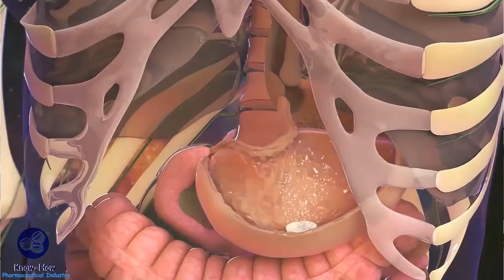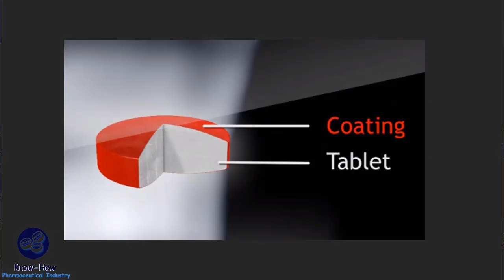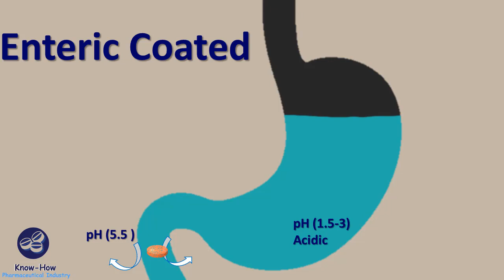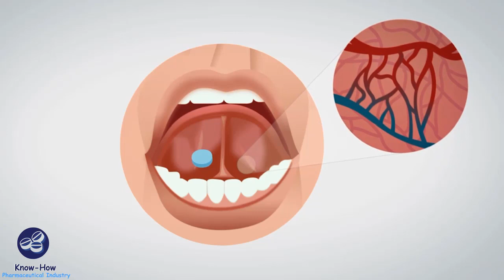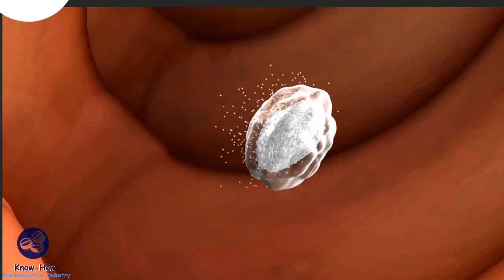2 سؤال مهم في الـ Interview أيه أنواع الأقراص (Types of tablet dosage form) و أيه الفرق بينهم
يمكنك زيارة موقعنا من خلال الرابط التالي:-

أهلا بيكم في قناة Know how pharmaceutical industry و دي الحلقة التانية في مقدمة عن الـ Pharmaceutical Industry  و الحلقة الأولى في الأقراص

• الـTablet هي واحدة من أهم الـ Solid dosage forms .
و أكترهم إنتشارا ... و دا لأسباب كتير منها سهل على المريض تناولها ... سرعة إنتاجها إختيار مناسب للمواد الفعالة إللي فيها مشكلة في الثبات ...

أول نوع الـ Uncoated tablet
هو عبارة عن مجموعة من المواد الغير فعالة أو الـ Excipients بيتم خلطها مع مادة فعالة أو أكتر و بيتم كبسها على شكل أقراص في مكنة كبس الأقراص أو الـ Compression machine
بمجرد تعاطي المريض القرص و نزوله في المعده ... بيبدأ الـ Tablet  يَخَرّج الـ Active  إللي فيه و إللي بيتم إمتصاصها من خلال أنسجة الجسم.
هنعتبر النوع دا هو الـ standard  و إللي هنقارن بينه و بين باقي الأنواع

تاني نوع الـ Film coated tablet (FCT)
 و هو بيزيد عن الـ Uncoated tablet  أنه مكسي بطبقة كسوة film coating layer  و اللي بتتكون بشكل أساسي من polymer  و متلونه بلون .

 بتم عملية الكسوة في الـ Coating machine عن طريق رش الـ Coating suspension  زي ما أحنا شايفين

طيب أيه الهدف من الـ Coating ؟
• Taste masking
• Odor Masking
• Physical and chemical Protection
الـ Physical protection  بيكون حماية الأقراص من الضوء ……..
أو الإحتكاك أثناء التغليف ..زي كده مثلا ...(التوقف 16 ثانية)
... و الـ  Chemical Protection  حماية الأقراص من الرطوبة و إللي ممكن تأثر على ثبات المادة الفعالة ...
• أو حماية القرص من المعدة (لو كانت الـ Gastric juice بتكسر المادة الفعالة)
• أو حماية المعدة من القرص (لو كانت المادة الفعالة بتأثر على المعدة)
• التفريق بين التركيزات المختلفة.

تالت نوع هو الـ Enteric coated tablet  :-
و دا يعتبر نوع من الـ Film coated tablet  و لكن بيتميز بإن الـ Polymer  إللي بنستخدمة في الـ Coating  بيكون Acid resistant  و بالتالي القرص بيفضل زي ما هو في المعدة لحد ما يوصل للأمعاء و ساعتها يبدأ القرص يخرج المادة الفعالة الموجودة فيه...
و أهمية دا إنه ممكن تكون:-
• المادة الفعالة بتأثر على جدار المعدة،
• أو إن الـ Gastric fluid  بيأثر على المادة الفعالة،
• أو إن إمتصاص المادة الفعالة بيكون أفضل في الأمعاء.

رابع نوع الـ Sugar Coated Tablets
 و الفرق بينه و بين الـ compressed tablets  هو إنه مكسي بطبقة من السكر سريعة الدوبان و إللي بتكون عازل للطعم و الريحة.
أهم عيوب الـ Sugar coated tablets  إنه بيستهلك وقت طويل في تصنيعة  و محتاج خبرة كويسة جدا في الـ Sugar coating
النوع الخامس Chewable tablet
و هي أقراص بتفتت بسرعة في الفم بمجرد المضغ ... بتكون مناسبة للأطفال أو الكبار إللي عندهم مشكلة في بلع الأقراص كبيرة الحجم طبعا الطعم لازم يكون مقبول و فيها الـ Flavors المناسبة
النوع السادس الـ Effervescent tablet
عبارة عن أقراص فيها أملاح فوارة تبدأ تفور أول ما تلمس الميه و النوع دا من الأقراص بيحتوي على API بتدوب بسرعة جدا في الميه
النوع السابع الـ Buccal or sublingual tablets
و هي أقراص بتدوب  في الفم في منطقة الخد  أو الـ Buccal  أو تحت اللسان sublingual  بسرعة جدا و بيتم إمتصاص المادة الفعالة خلال الأغشية المخاطية للفم  ... و الإمتصاص بيكون أسرع تحت اللسان
الـ Sublingual tablet  هى الإختيار المناسب للمواد الفعالة إللي ممكن تتكسر في المعدة أو لا يتم إمتصاصها عن طريق الجهاز الهضمي أو مطلوب إنها تمتص بسرعة جدا داخل الدورة الدموية أو بنجبنب المادة الفعالة من تكسير الكبد ليها لو تم تعاطيها عن طريق الفم
النوع التامن Extended release tablet
أو Controlled release  tablet  و في النوع دا بيتم التحكم في خروج المادة الفعالة لمدة طويلة
النوع الأخير Vaginal tablets
 و هي أقراص بيتم تعاطيها عن طريق الـ Vagina  و بيكون لها Local effect  ... بتتكبس الـ Vaginal tablets  بالشكل المناسب و لا يتم عمل طبقة كسوة لهذا النوع من الأقراص

... أنواع الأقراص و الفرق بينهم ... هو واحد من الأسئلة المهمة إللي ممكن تتسألها في الـ Interview
دي كانت تاني حلقة
متنسوش تعملوا لايك لو استفدتوا من المحتوى و إشتركوا في القناة ... و لو عندك أي سؤال إكتبوا في التعليقات ... شكرا و أشوفكم الحلقة الجاية على خير و السلام عليكم و رحمة الله و بركاته
 الروابط التالية لمجموعة من القنوات على الـ YouTube  و إللي استعنت بيها في تحضر الحلقة دي